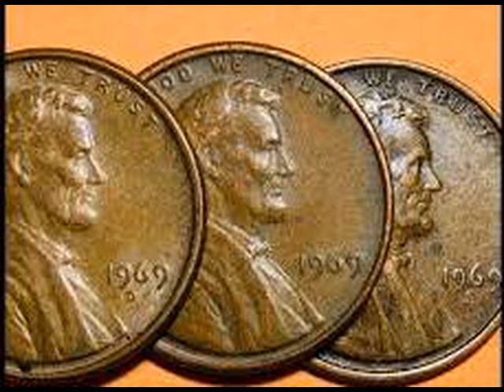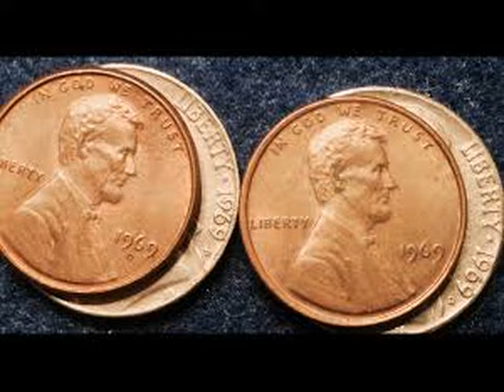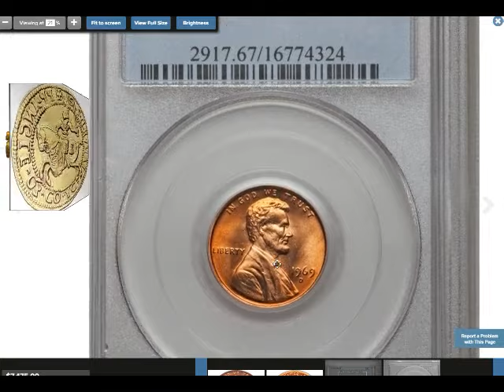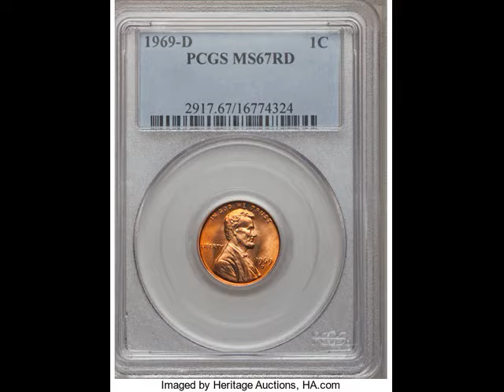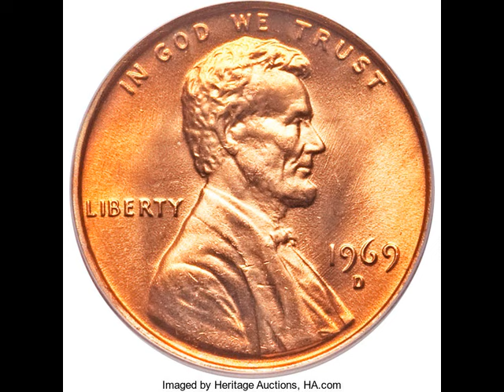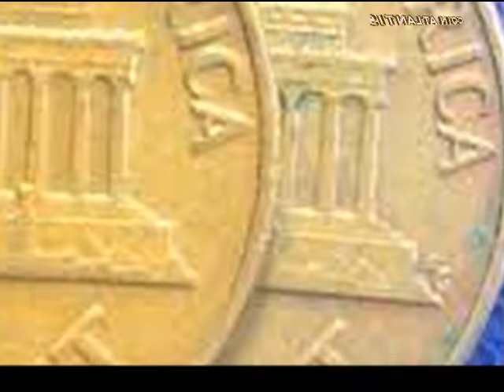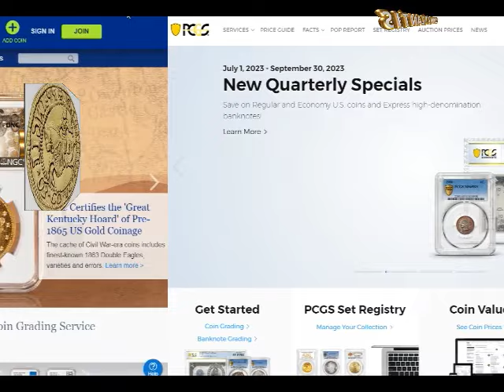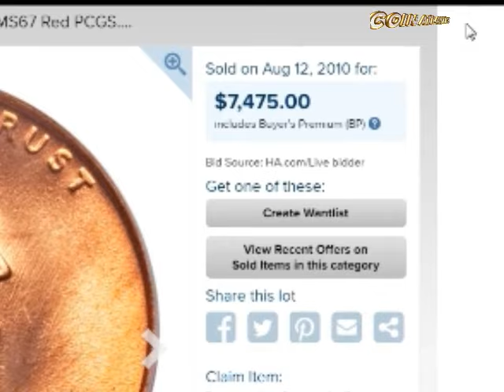Guías de valor de centavo de 1969 (errores raros, "D", "S" y sin marca de ceca),Màs $750,000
Guías de valor de centavo de 1969 (errores raros, "D", "S" y sin marca de ceca)
Los centavos de 1969 son uno de los centavos de mayor calidad con poca rareza. Pero, alguna vez desea comprar o vender un centavo de 1969? Qué precio crees que se adapta a tu centavo de 1969?
Algunas de las raras monedas de un centavo de 1969 tienen errores únicos. Hace que las monedas tengan un alto valor de mercado hoy.
La mayoría de ellos son comunes hoy en día. También puede obtener esta moneda como cambio después de lavar su automóvil o realizar un servicio. Hace que los centavos de 1969 en circulación tengan un precio bajo.
Entonces, en este video, espere conocer varios datos sobre el valor del centavo de 1969. Aprenderás a vender o comprar tu centavo de 1969 al mejor precio.
Una vez que conoce el rango de precios de su centavo de 1969, es fácil venderlo o comprarlo. Los valores pueden cambiar con diferentes tendencias del mercado en el futuro. Entonces, aquí hay una guía perfecta para mostrarle los precios de hoy de varias series del centavo de 1969.